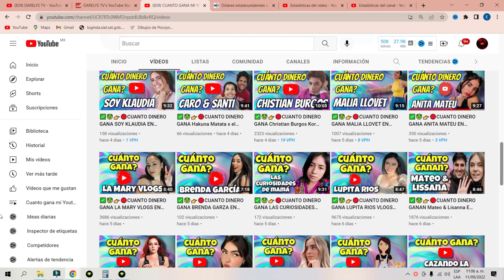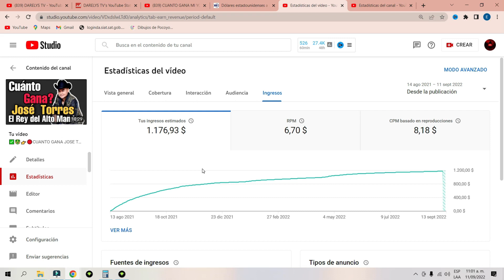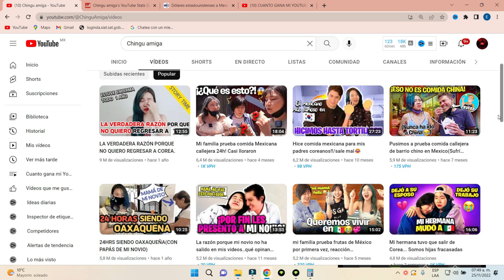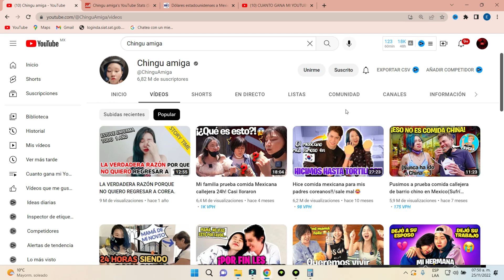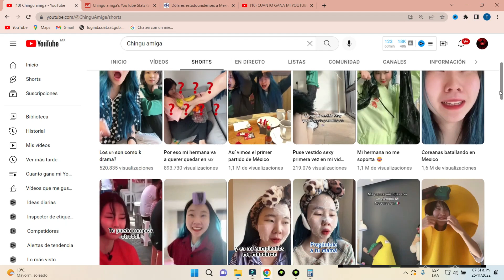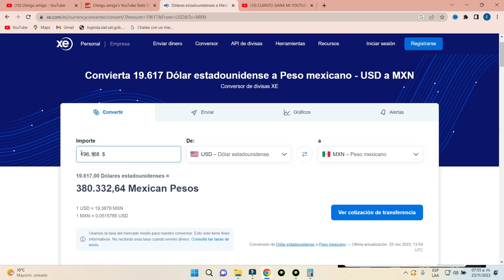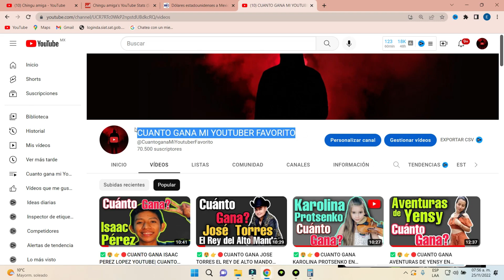✅🤑👉🔴Cuanto Dinero Gana Chingu amiga en Youtube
cuanto gana un youtuber, cuanto gana, monetización, 4000 horas de visualizacion, 1000 suscriptores, adsense, cuanto se gana en youtube, cuanto ganan los youtuber, Chingu amiga, chingu amiga, chingu amiga en pinky promise, chingu amiga y su hermana, chingu amiga y pongamoslo a prueba, chingu amiga temblor, chingu amiga asmr, chingu amiga brujo